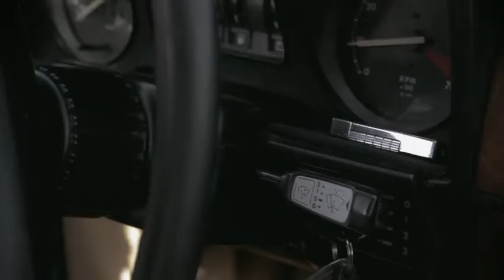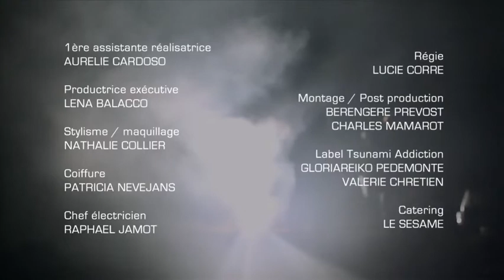PLANETE SAUVAGE - THE KONKI DUET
RÉALISATRICE : Bérengère PREVOST
CHEF-OPERATEUR : Charles MAMAROT

1ÈRE ASSISTANTE RÉALISATRICE : Aurélie CARDOSO
DIRECTRICE DE PROD & catering : Léna BALACCO
CONDUCTRICE/ régie : Lulu CORRE
ELECTRICIEN : Raphaël JAMOT
COIFFEUSE : Patricia NEVEJANS
STYLISME & MAQUILLAGE : Nathalie COLLIER

MONTAGE & POSTPRODUCTION
Bérengère PREVOST
Charles MAMAROT